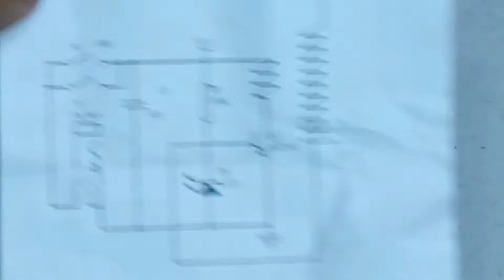Demystifying Wireless Electricity: Tesla coil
Learn how to make tesla coil which can transfer electricity through AIR

Thank You very much, for supporting my channel and for watching my videos. Your feedback will help this video reach more people, and encourage me to find more resources to produce high quality and new content for you.